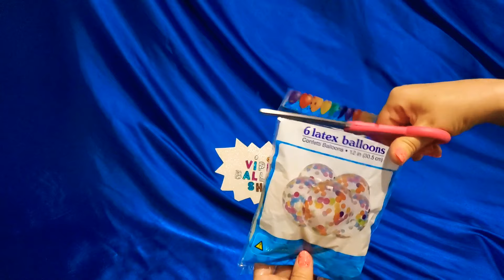INFLATING AND DEFLATING FUN CONFETTI BALLOONS!!!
Inflating And Deflating Confetti Balloons!!!